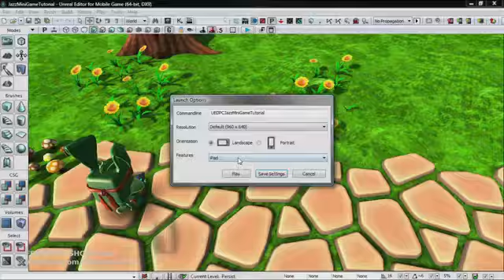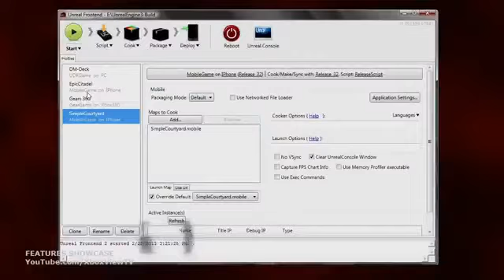Unreal Engine 3 - DirectX 11 Features Showcase Tech-Demo (2011) UE3 HD3571